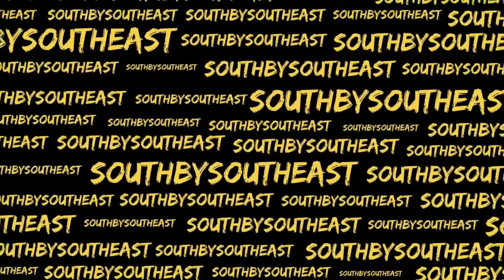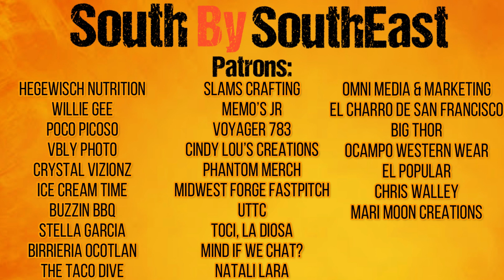Veterans Own Woodworks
First NEW EPISODE of the YEAR!!!

We are with Veterans Own Woodworks!!! Join us as we talk with Chris about all of the magnificent items and home decor him and his wife, Haylie, custom make!

These pieces are made with beautiful wood and cannot compare to what you'll find in stores! Check it out and see for yourself!